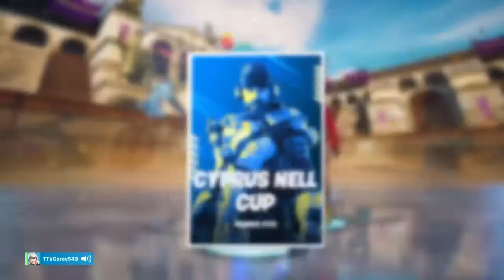Cyprus nail cup